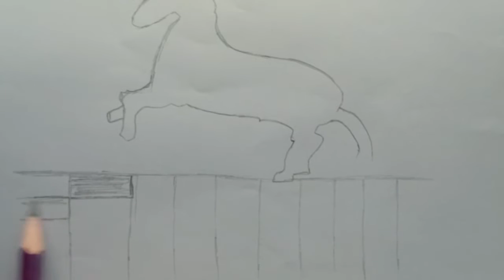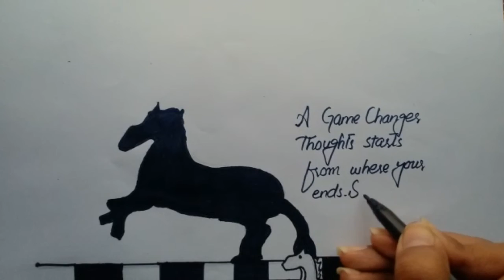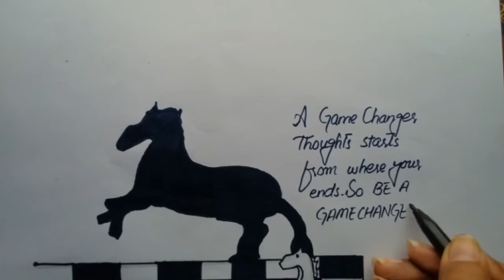How to draw a creative and unique drawing in an easier way by DM Sketching:)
If u like the video then plz like, share, express ur point of view or wanna give any suggestion to me then leave a cmnt and obviously dont forget to subscribe and press the bell icon so u have the opportunity to see more upcoming videos by dm sketching
Hope u'll like the video:)